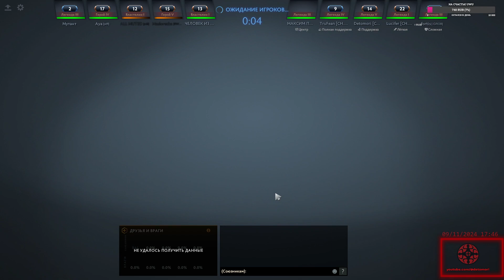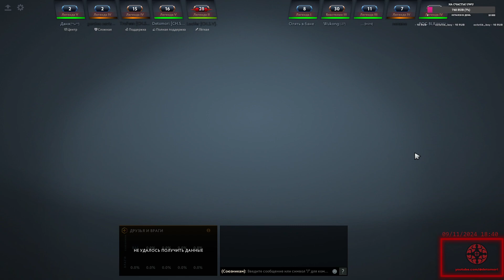Тараканний стрим 09.11